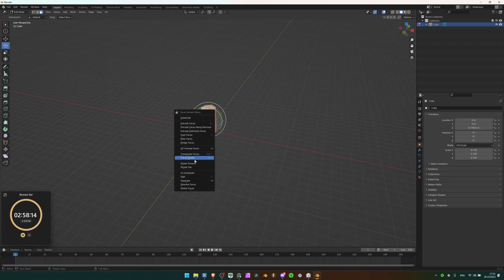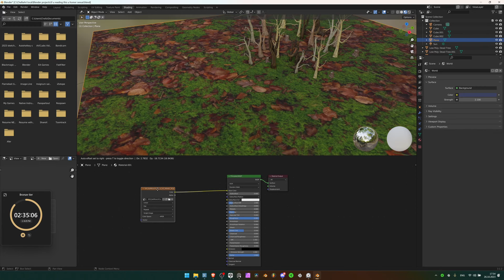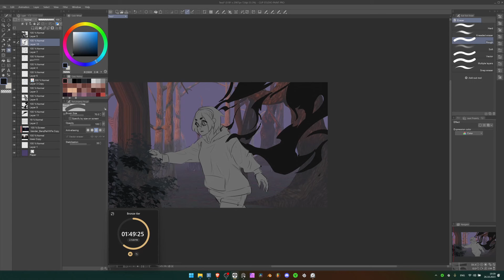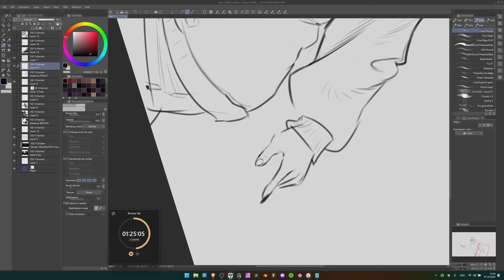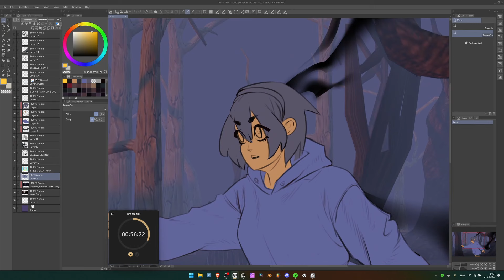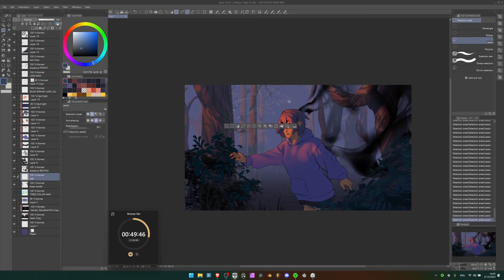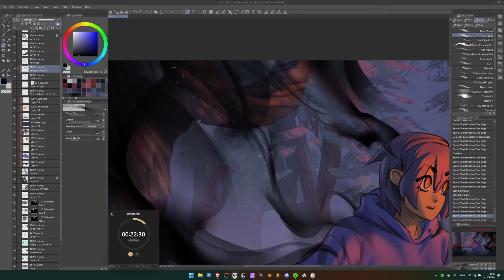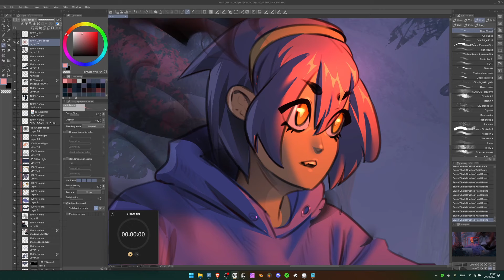Tess - Full Digital Painting Process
500% speed timelapse of a bronze tier commission in Blender and Clip Studio Paint.